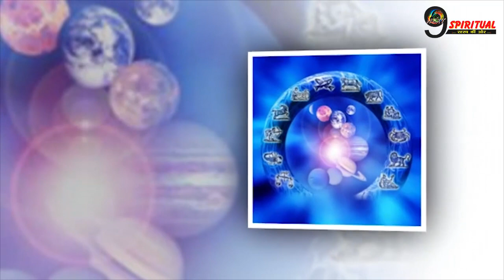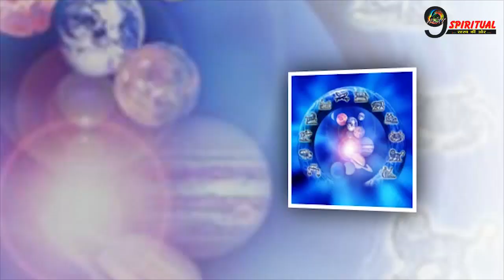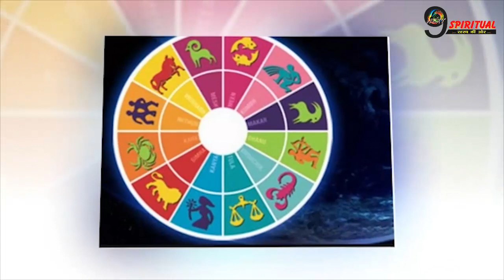Rashifal: आज विष्णु जी की इन राशियों पर विशेष कृपा, जानिए क्या कहती है आपकी राशि